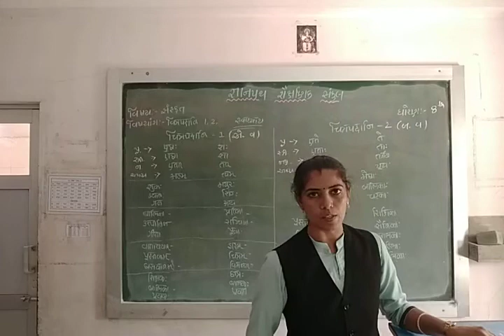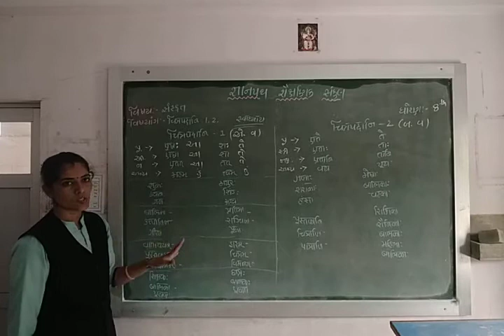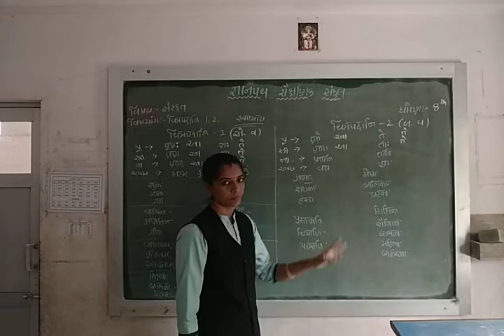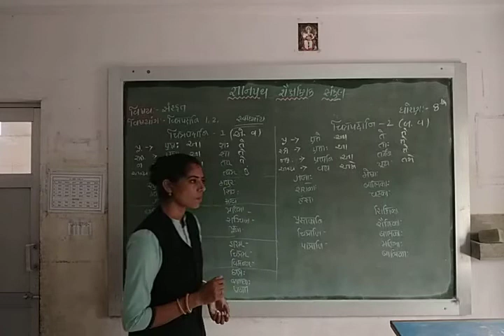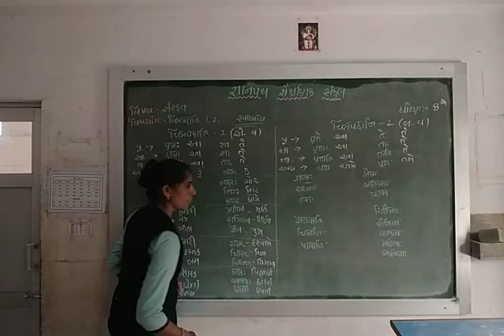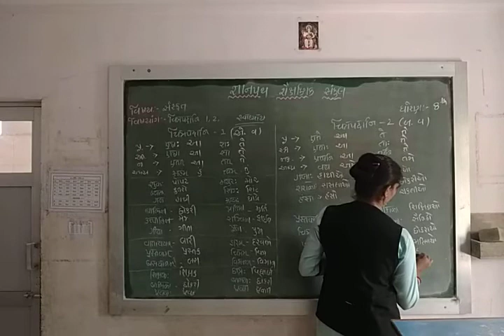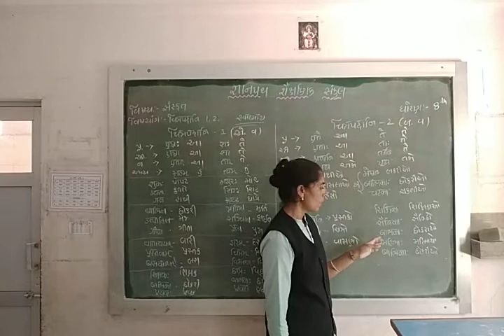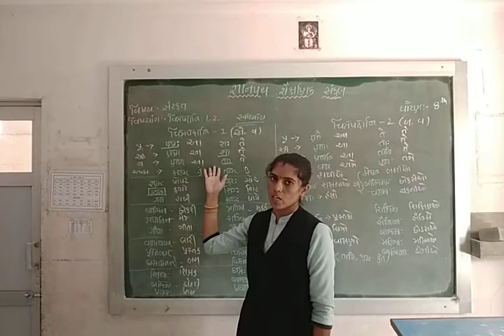STD 8 SANS UNIT 2 SWADHYAY